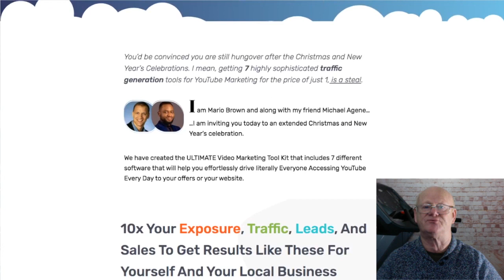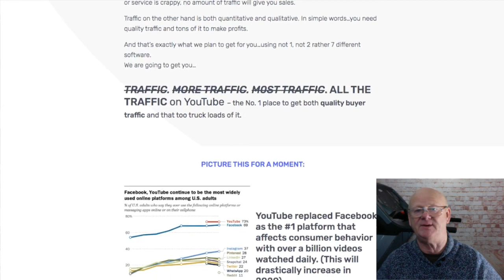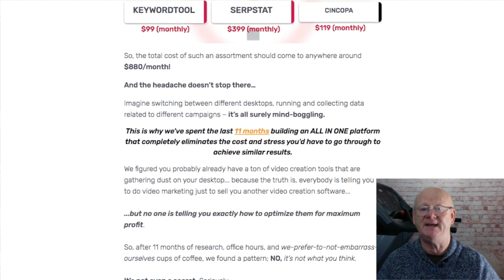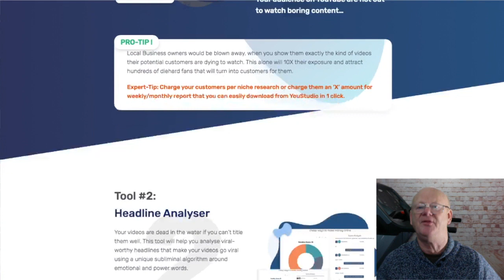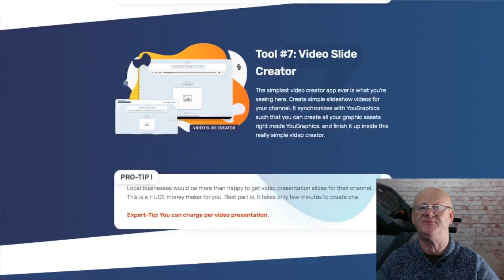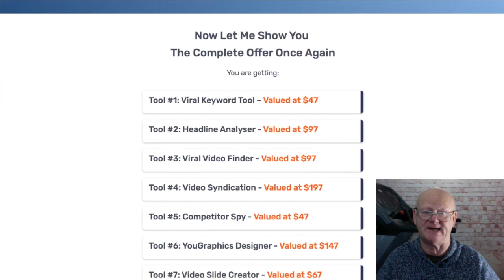YouStudio Review With The Biggest Bonuses [HowToDigitalMarketing] [HowToDigitalMarketing]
HowTo Digital Marketing - Follow us for more trusted review.
The channel collects the most trusted reviews for you.